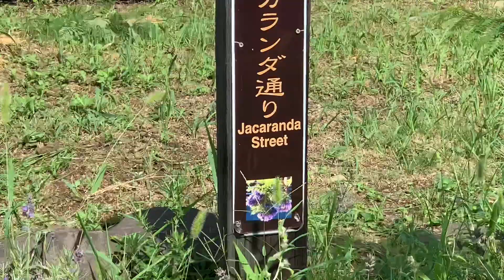ジャカランダの咲く街//長崎雲仙市小浜町.2020.6.16